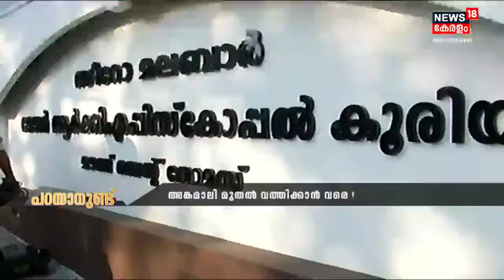Parayanund | അങ്കമാലി മുതൽ വത്തിക്കാൻ വരെ | Syro-Malabar Church | 10th August 2022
Syro Malabar സഭയിലെ തര്‍ക്കം പൊട്ടിത്തെറിയിലേക്ക്. Kochiയില്‍ കഴിഞ്ഞ ദിവസം നടന്ന റാലിയില്‍ പങ്കെടുത്ത വൈദികര്‍ക്കെതിരെ നടപടിക്ക് സാധ്യത.സഭാ ചട്ടങ്ങള്‍ക്ക് വിരുദ്ധമായി പ്രവര്‍ത്തിക്കുന്നവര്‍ക്കെതിരെ കര്‍ശന നടപടി വേണമെന്ന നിലപാടിലാണ് Syro Malabar സഭ നേതൃത്വം.